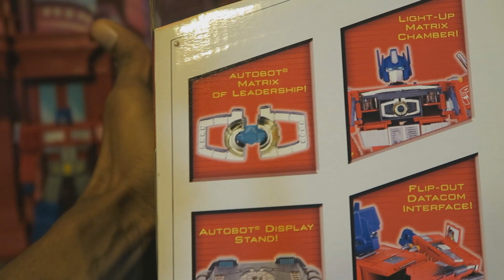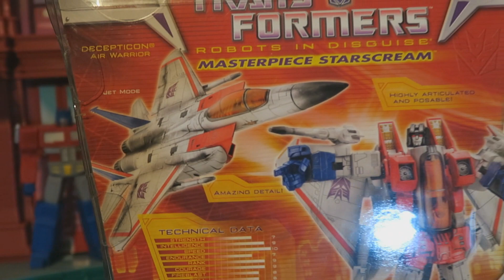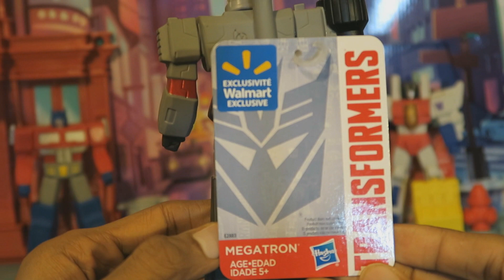$5 Wal-Mart Transformers Toys-(G1 Fan For Life)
Saw these retro Transformers figures at walmart last night and was feeling nostalgic.